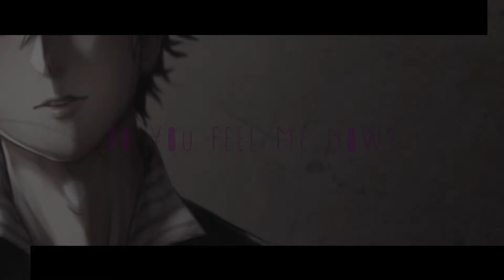「BWF」You're Toxic // Mystic Messenger ᴹᴱᴾᵖᵃʳᵗ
how does jumin is BAE.
yandere yoosung is best yoosung.

Game: Mystic Messenger
Characters: Kim Yoosung & Han Jumin
Song: District 78 - Toxic (feat. Cheesa)